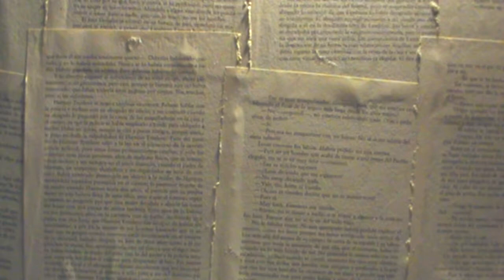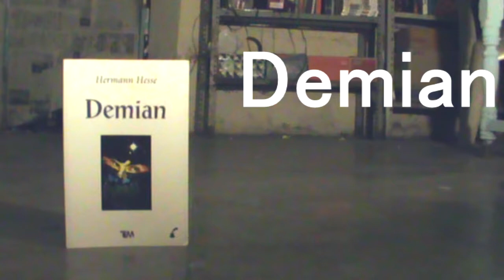Book Haul Otoño 2016